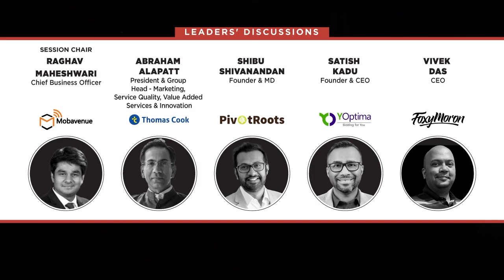e4miDAC 2023: Leaders' Discussion on 'Place Better Bets With Digital Marketing Planning'.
Digital marketing planning enables organizations to develop and test always-changing tech stacks and, helps marketers plan and prioritize roadmap updates. This session will get some leading digital marketing experts to explore more on how these techniques help marketing leaders bring rigor to strategic planning processes, using insights from their past customer behavior.

Speaker On panel
- Abraham Alapatt, President & Group Head - Marketing, Service Quality, Value Added Services & Innovation, Thomas Cook (India) Ltd
- Shibu Shivanandan, Founder & MD, PivotRoots
- Satish Kadu, Founder & CEO, YOptima
- Vivek Das, CEO, FoxyMoron (Zoo Media)
- Session Chair: Raghav Maheshwari, Chief Business Officer, Mobavenue